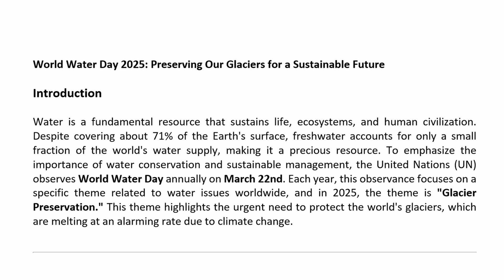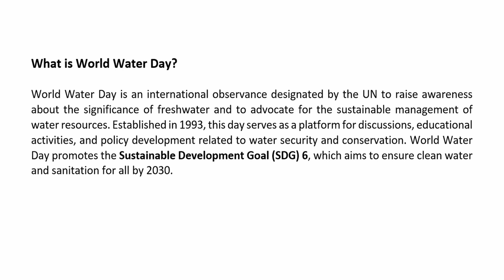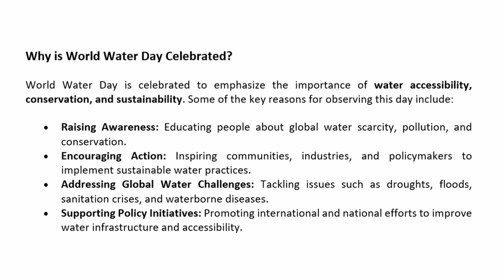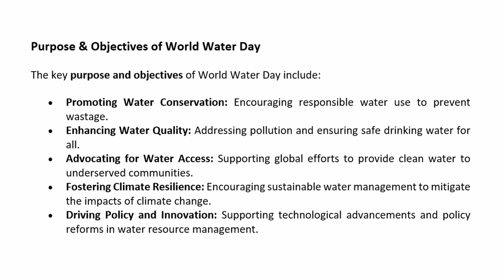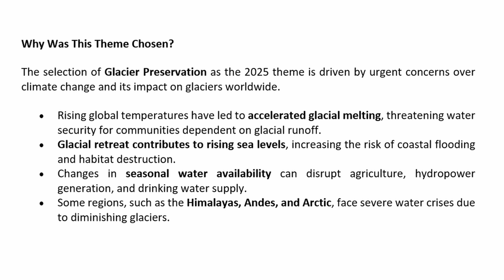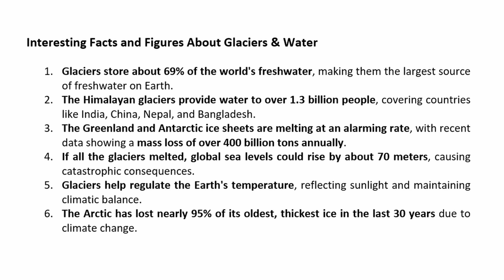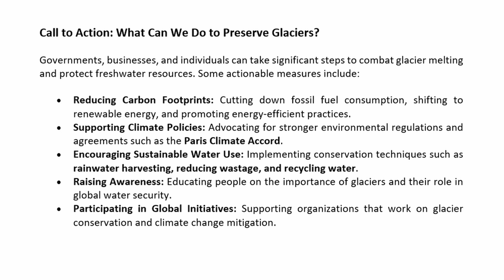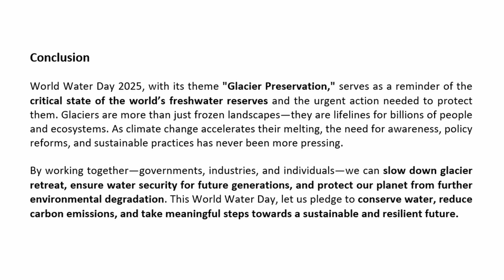World Water Day 2025 | Glacier Preservation | Essay on World water day | Speech on World water Day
World water day essay,
World water day significance,
World water day theme of 2025
World water day celebration activities
World water day day some facts and figures
these all content available in this video.

How and why world water day is celebrated
history of world water day